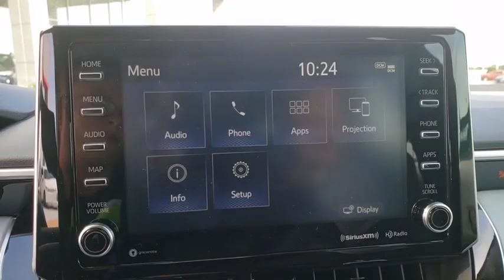2020 Toyota Corolla Davenport, Celebration, Kissimmee, Lakeland, Sebring, FL LP042740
2020 Toyota Corolla SE - Stock#: LP042740 - VIN#: 5YFP4RCE5LP042740

Miracle Toyota
37048 US-27

Includes the Remainder of the Factory Warranty.